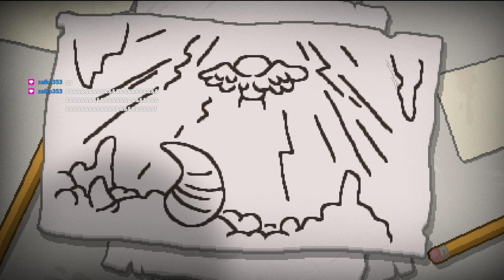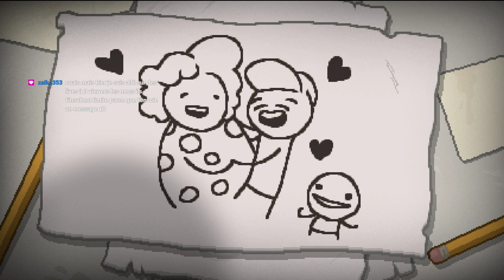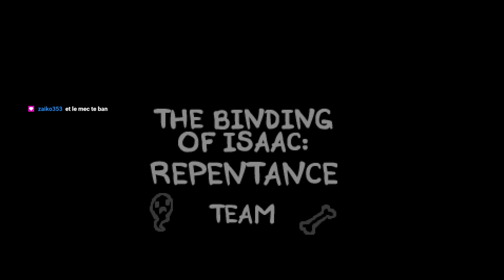ISAAC REPENTANCE - Promenade en famille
ENFIN le nouveau (et dernier) DLC de The Binding Of Isaac et là, et ça va être incroyable je le SAIS